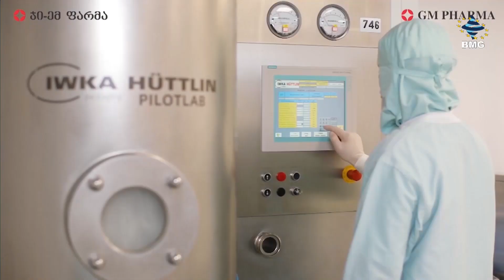მხოლოდქართული "დუშეფის" საკონდიტრო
"დუშეფი" ბაზარზე სამი წელია რაც ოპერირებს და მომხმარებელს ევროპულ, განსხვავებულ და კომპანიის შეფის რეცეპტებით შექმნილ საკონდიტრო ნაწარმს სთავაზობს. გარდა "დუშეფის" კაფესა, რომელიც თბილისში ორ მისამართზე მდებარეობს, ის სასწავლო სკოლასაც აერთიანებს. "დუშეფის" შეფმა, ხათუნა ბაკურაძემ, გადაწყვიტა ის ცოდნა და გამოცდილება, რომელიც ამ სფეროში 6 წლის განმავლობაში, მათ შორის, საზღვარგარეთ სწავლის პროცესში დააგროვა, სხვებისთვისაც სასარგებლო ყოფილიყო და სკოლა შექმნა. დღეს სკოლა წარმატებით ფუნქციონირებს და უამრავ ადამიანს ახალი პროფესიის ათვისებაში ეხმარება. აღსანიშნია, რომ "დუშეფის" საკონდიტრო სკოლაში გამოცდილი კონდიტრებიც ერთიანდებიან, რომლებიც კვალიფიკაციას იმაღლებენ.

➡️ხათუნა ბაკურაძე - „დუშეფი“, დამფუძნებელი;